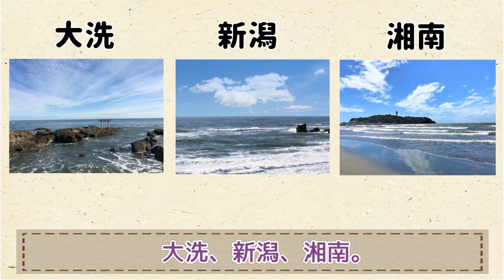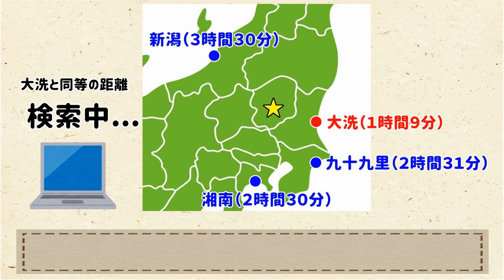【隣県なのにこんなにも違う！？】群馬県民と栃木県民、海はどこに行くの？【群馬と栃木の「おとなり劇場」】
海なし県ですので色々なところに行くと思いきや、大体決まっているのです。
今回は、そんな海のお話。